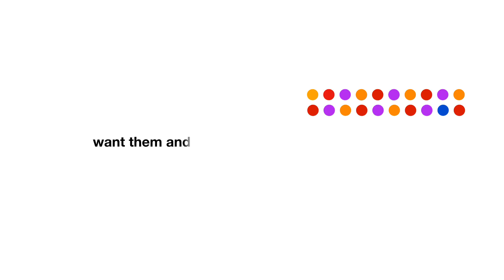God Bless Our FPTP system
We highlight one of the features of the FPTP system which makes it the best electoral system in the world.

Download our brand new 2024 CFA® Level 1 QM Lifesaver. Have fun. Boost your confidence. Save time. Sleep better.